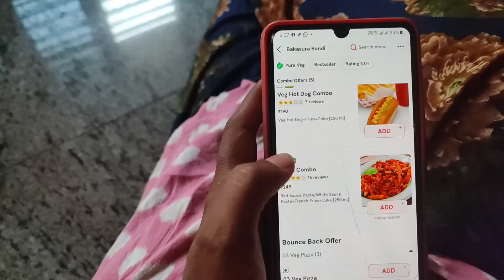Nan thangi mane vlog || bejan kelsa madskondlu nam hathra 😭😭 kskiladis || KS Kiladis 💕